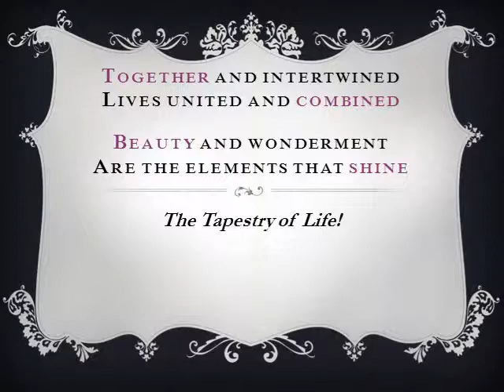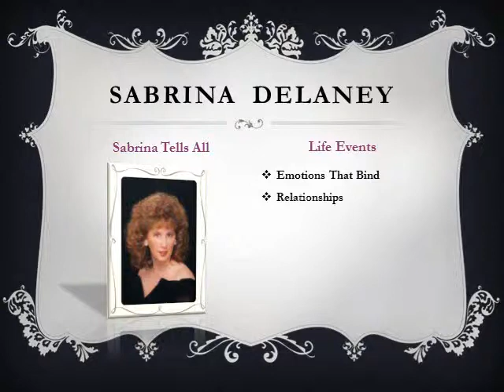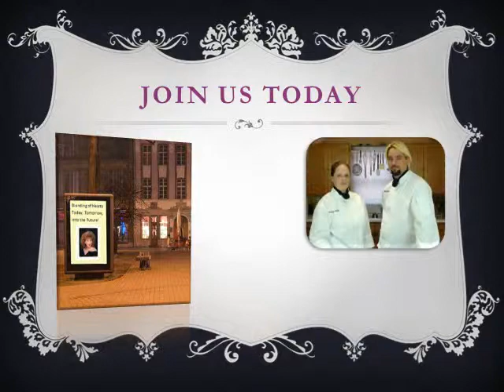Life Event and Wedding Planning - The Tapestry of Life - The Essence of Cooking - Boutique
Our focus is on you and all the special moments waiting to be discovered.  Our Blending of Hearts Boutique offers many products to make your next event absolutely stunning.  Do you need to purchase a gift for a shower, birthday, anniversary, graduation, wedding or more?  The Essence of Cooking:  Our Chefs welcome you into their kitchen!  Sabrina Delaney:  Life Event and Wedding Planning Made Easy and Sabrina Tells All offering new refreshing topics.  - Travel Destinations, Career, The Tapestry of Life Contests and So Much More -  Connect with us on - Facebook - RW Advancements - to stay connected with new release dates, humor and sharing together as we unite within the tapestry of life.